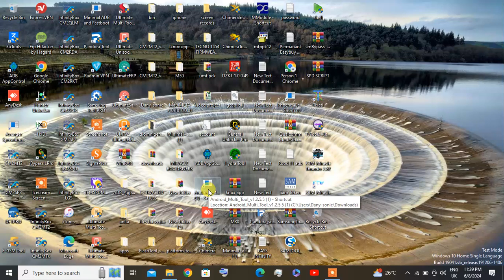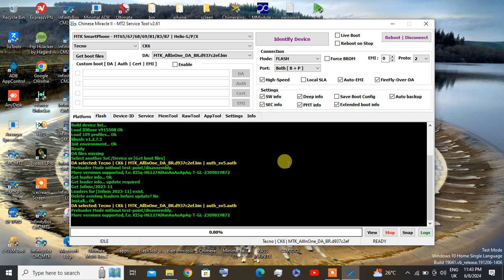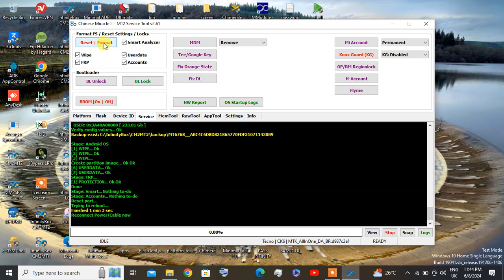TECNO CK6 PIN AND FRP REMOVE BY CM2MT2 2 61 dany sonic